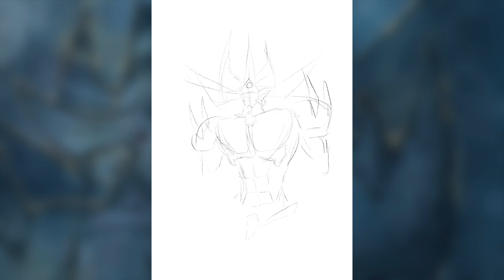paint | obelisk the tormentor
this was a piece of art i did way back. i decided to just post it now. obelisk the tormentor has one of the most wonderful designs i have ever seen: so much detail! i also love the monochrome color scheme of this punisher, as with the other egyptian god cards.